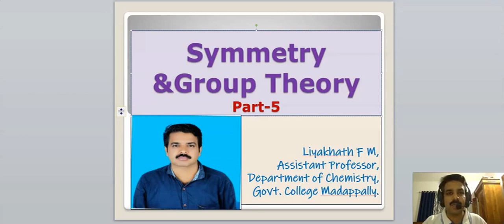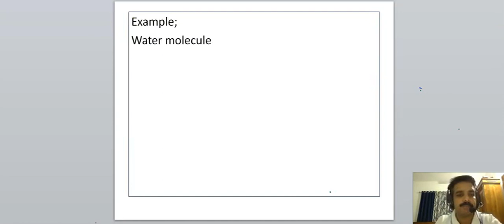Symmetry & group theory-part-5(COMBINATION OF SYMMETRY OPERATIONS)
FOR UG CHEMISTRY STUDENTS & JAM ASPIRANTS